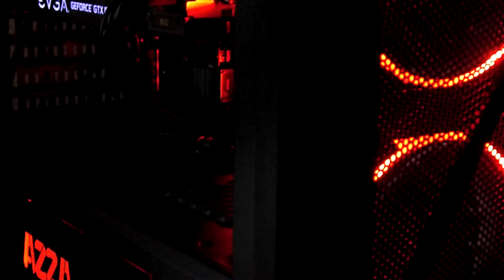MEJORANDO MI PC GAMER/YOUTUBER 🖥️👾💪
¡POTEEEEEEEEEEEEEEEEEEENCIA! -Sasel :v

Además del grandísimo favor de dar like a mis vídeos y suscribirte, te agradecería muchísimo tu apoyo extra a este canal por medio de las donaciones en Patreon, claro solo si su contenido te agrada y deseas que mejore todavía más :)

¿Tienes alguna pregunta o simplemente quieres seguir todas mis experiencias y contenido durante mi carrera en YouTube?, aquí te dejo mi página oficial de Facebook dale a like para seguirme :D

¡Saludos y gracias por todo! :)